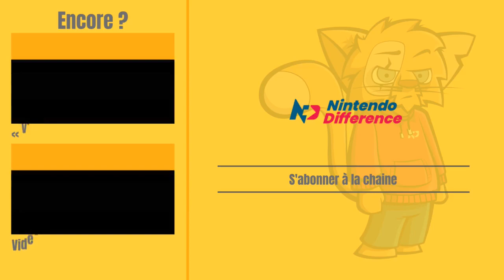Hardcore Casuals - Dark Souls : Remastered - épisode 1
Hardcore Casuals, l’émission full rigolade, zéro skill :
Dark Souls : Remastered – épisode 1

Hardcore Casuals, c’est un concept d’émission unique : deux vétérans du jeu vidéo, Chozo et Greg-sHAOlink, qui n’ont jamais vraiment progressé durant toutes ces années, vont vous présenter différents jeux longuement… très longuement. Non pas pour vous faire découvrir tous les secrets dont regorgent les titres auxquels ils vont s’essayer, mais tout simplement parce qu’ils sont trop mauvais pour aller plus vite. Hardcore Casuals, c’est tous les quinze jours, en exclusivité chez Nintendo-Difference !

Pour cette deuxième saison, on s’attaque à Dark Souls : Remastered et c’est Greg qui est aux manettes, pour le meilleur comme pour le pire (surtout le pire). N’hésitez pas à nous dire en commentaires si vous aimez le concept et ce que vous voulez qu’on améliore pour les prochaines fois (à part notre niveau, ça, c’est pas possible) !